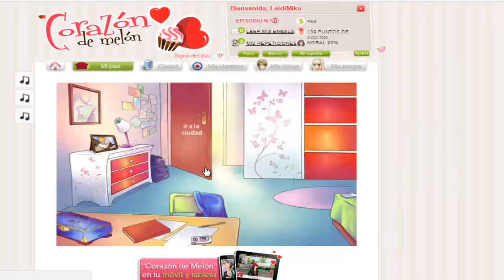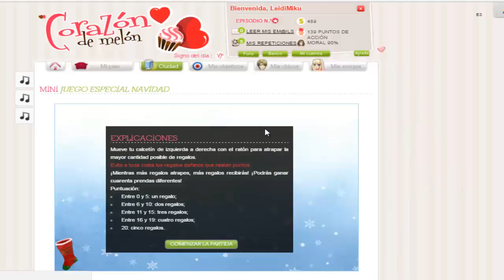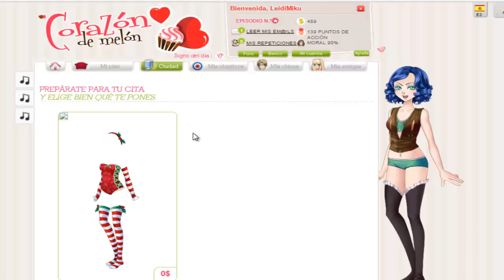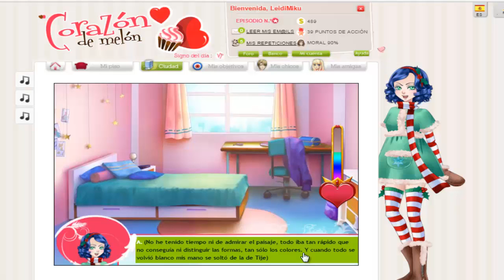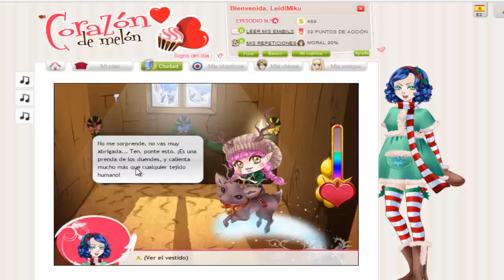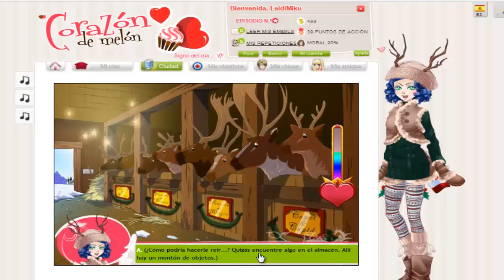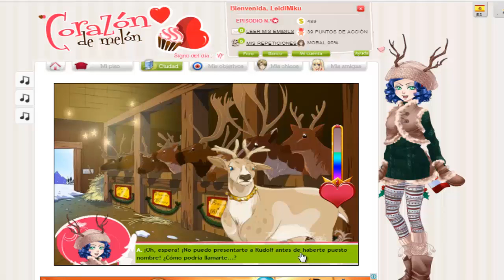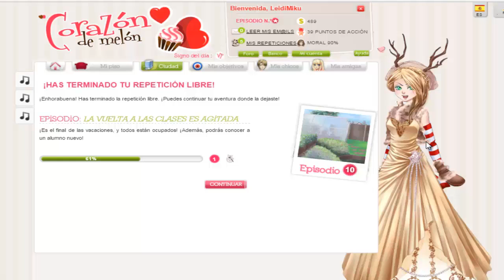Corazon de Melon ; especial navidad 2011 2012